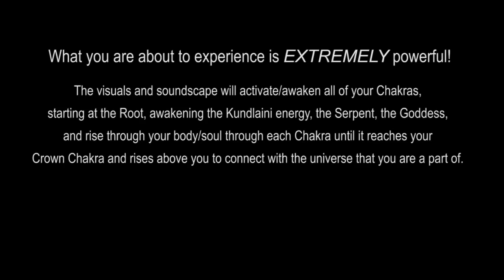Awaken Your Spirit EXTREMELY Powerful [Chakra Activation]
O que você está prestes a experimentar é EXTREMAMENTE poderoso! Os visuais e a paisagem sonora irão ativar / despertar todos os seus Chakras, começando na Raiz, despertando a energia Kundlaini, a Serpente, a Deusa, e subir através de seu corpo / alma através de cada Chacra até atingir seu Chacra Coronário e subir acima de você para conecte-se com o universo do qual você faz parte.

Ao longo desta jornada, você experimentará os aspectos mais sombrios do seu eu subconsciente e os aspectos mais leves do seu eu subconsciente, conforme você é atraído profundamente, além do seu subconsciente, para dentro do seu eu em direção à sua própria alma!

Nada que você vivencie neste vídeo é pré-concebido, planejado, etc. Sou apenas o veículo para a produção, não "criei" nada que você vê. Suponho que você possa dizer que o "Universo" criou as imagens especificamente para você. Você verá o que só você verá. Todos que vivenciarem isso verão o que está aí para eles verem, o que os espera apenas dentro deles.

Quando Kundalini Shakti é concebida como uma deusa, quando sobe à cabeça, ela se une ao Ser Supremo (Senhor Shiva). Então, o aspirante fica envolvido em meditação profunda e felicidade infinita.

De acordo com os iogues, existem duas correntes nervosas na coluna vertebral, chamadas Pingalâ e Idâ, e um canal oco chamado Sushumnâ que atravessa a medula espinhal. Na extremidade inferior do canal oco está o que os iogues chamam de "Lótus do Kundalini". Eles o descrevem como de forma triangular em que, na linguagem simbólica dos Yogues, há um poder chamado Kundalini, enrolado
acima. Quando esse Kundalini desperta, ele tenta forçar uma passagem por esse canal oco e, à medida que sobe passo a passo, por assim dizer, camada após camada da mente se abre e todas as diferentes visões e poderes maravilhosos chegam ao Yogi.

Quando atinge o cérebro, o Yogi está perfeitamente separado do corpo e da mente; a alma se encontra livre. Sabemos que a medula espinhal é composta de maneira peculiar. Se pegarmos a figura oito horizontalmente (∞), existem duas partes que estão conectadas no meio. Suponha que você some oito após oito, empilhados um em cima do outro, que representará a medula espinhal. O esquerdo é o Ida, o direito Pingala, e aquele canal oco que atravessa o centro da medula espinhal é o Sushumna. Onde a medula espinhal termina em algumas das vértebras lombares, uma fibra fina sai para baixo, e o canal sobe até mesmo dentro dessa fibra, só que muito mais fino. O canal é fechado na extremidade inferior, que se situa próximo ao que é chamado de plexo sacral, que, de acordo com a fisiologia moderna, tem forma triangular. Os diferentes plexos que têm seus centros no canal espinhal podem muito bem representar os diferentes "lótus" do Iogue.

Paramahansa Yogananda em seu livro God Talks With Arjuna: The Bhagavad Gita afirma:

Ao comando do iogue em meditação profunda, esta força criativa se volta para dentro e flui de volta para sua fonte no lótus de mil pétalas, revelando o mundo interno resplandecente das forças divinas e da consciência da alma e do Espírito. Yoga se refere a esse poder fluindo do cóccix para o Espírito como a kundalini desperta.

Kundalini agora é amplamente conhecido fora da religião hindu e muitas culturas em todo o mundo criaram suas próprias maneiras de despertar a energia kundalini dentro das pessoas. Sem explicação, uma porcentagem cada vez maior de pessoas está experimentando o despertar da energia kundalini espontaneamente, o que significa que não é vital seguir um conjunto distinto de instruções ou regras para despertar a energia.

Kundalini também pode despertar espontaneamente, sem motivo aparente ou desencadeado por experiências pessoais intensas, como acidentes, experiências de quase morte, parto, trauma emocional, estresse mental extremo e assim por diante. Algumas fontes atribuem o despertar espontâneo à "graça de Deus", ou possivelmente à prática espiritual em vidas passadas ...

Os sete Chakras:
1: Muladhara ou Chacra Raiz
2: Svadisthana ou Chacra Sacral
3: Manipura ou Chacra do Plexo Solar
4: Anahata ou Chacra do Coração
5: Vishuddha ou Chacra da Garganta
6: Ajna ou chakra da sobrancelha (terceiro olho)
7: Sahasrara ou Chakra da Coroa

“Dentro de nós reside uma riqueza, não vale a pena para alguns a jornada. Pensamento maior que a riqueza, seja a própria jornada. "Cody B.

Relaxe, deixe seu corpo se curar ... Meditação Completa, Equilíbrio e Ajuste Digital